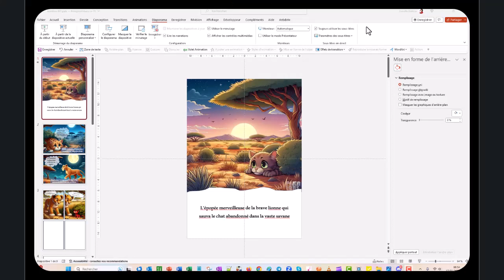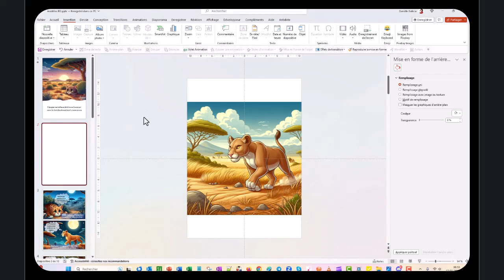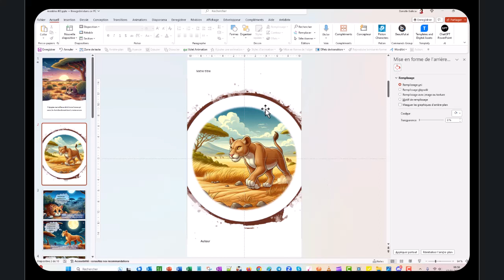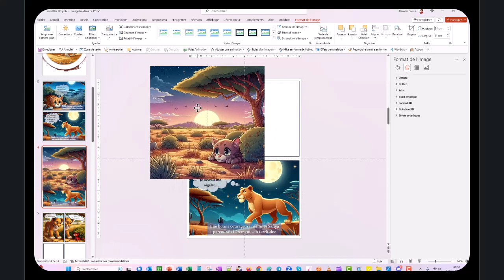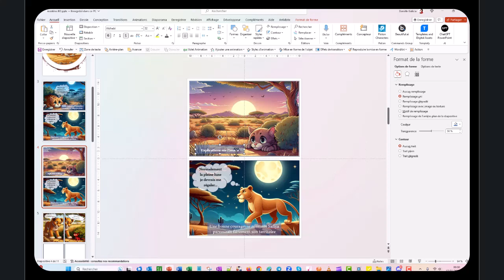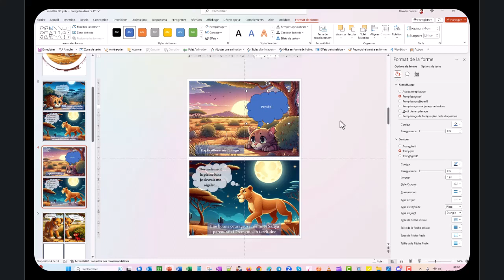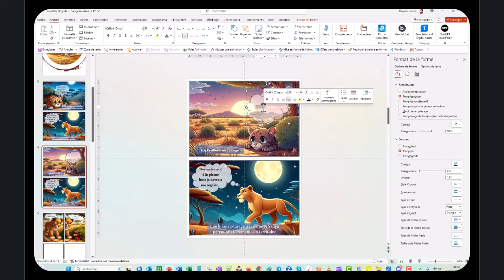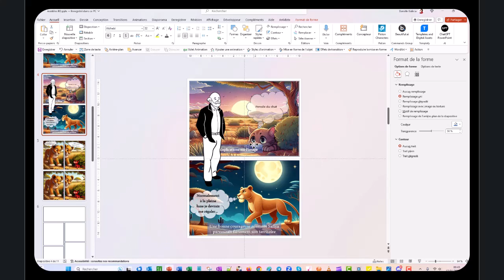Modèles PowerPoint pour bandes dessinées et le tuto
Vous allez pouvoir télécharger des modèles pour créer vos BD plus facilement. Il n'y a plus qu'à compléter les cases par vos images et textes.